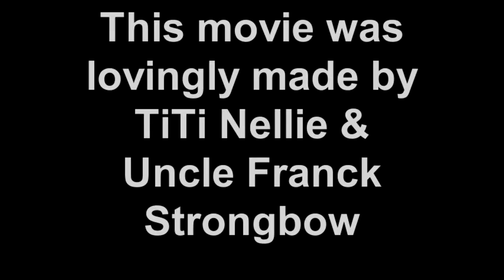Liana Caitlin Cruz Holy Communion Sunday May 26,2013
On Sunday May 26, 2013 beautiful Liana Caitlin Cruz did her Holy Communion at our Lady of Fatima Roman Catholic Church in Scarsdale, New York.  Her wonderful parents Oria and Danny Cruz of Westchester, New York  undoubtedly feel  joyous in knowing Liana has consecrated her young life to our Heavenly Father.  An exciting reception, and luncheon followed at  The Olde Stone Mill in Tuckahoe, New York, attended by numerous well wishers and family.
Out of reverence for the occasion some Church scenes were left intact which may prolong the movie a little.   At the point of 13 minutes into the movie, you can hear, and view  the huge applause Liana and her friend received from the congregants upon completion of the Holy Communion liturgy.    The memorable occasion at the venerable house of worship is undoubtedly a marvelous moment for Liana Caitlin Cruz who understandably enjoyed the luncheon in the company of her many friends.  This was Liana's day, and it was indeed very special.   This movie was lovingly made by TiTi Nellie, and Uncle Franck Strongbow to preserve as a memento for posterity.